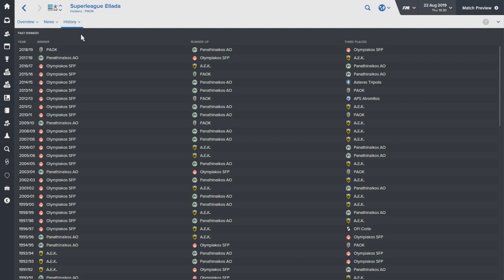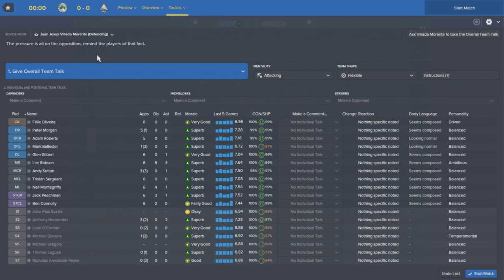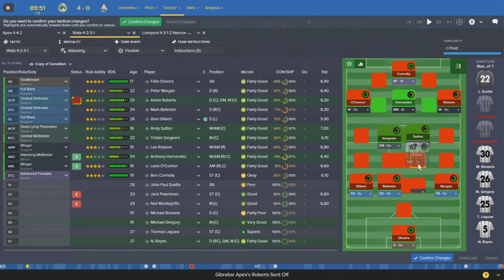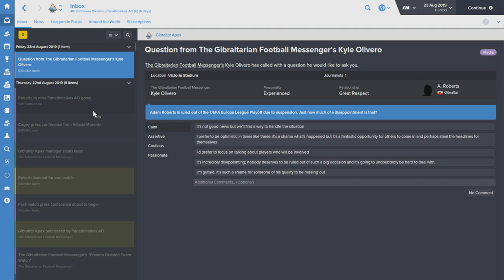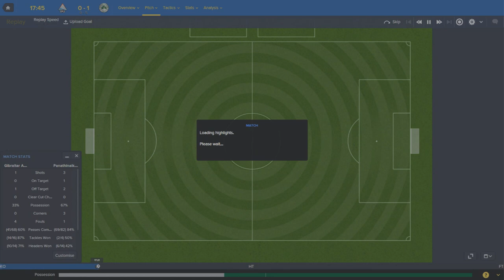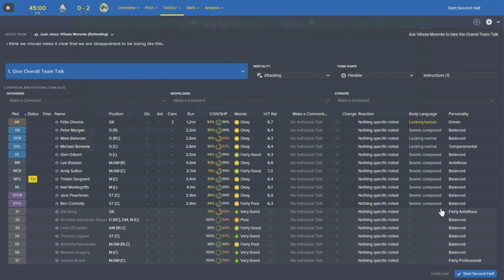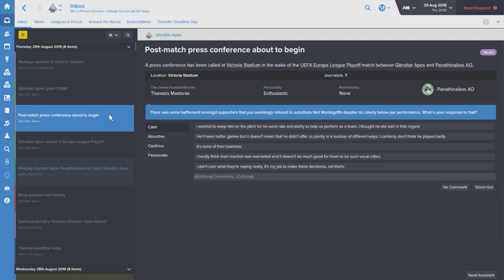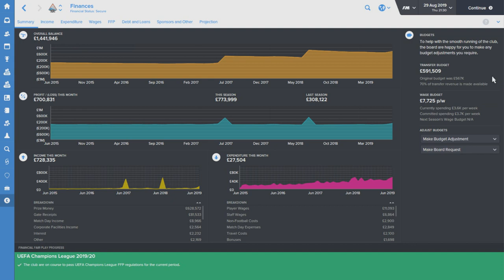The Rise To Glory - Episode 30: Going to Greece | Football Manager 2016